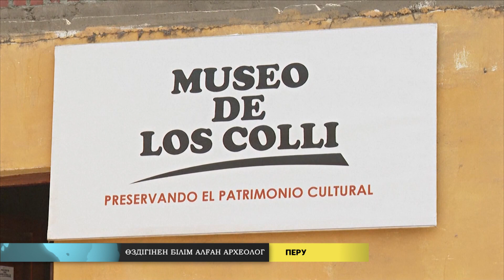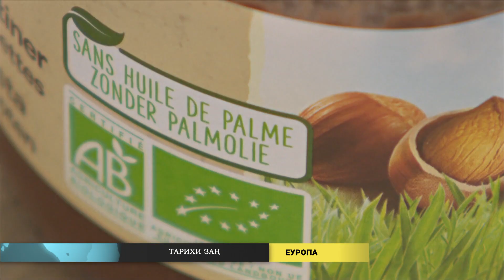Әлем жаңалықтары (22.04.2023)